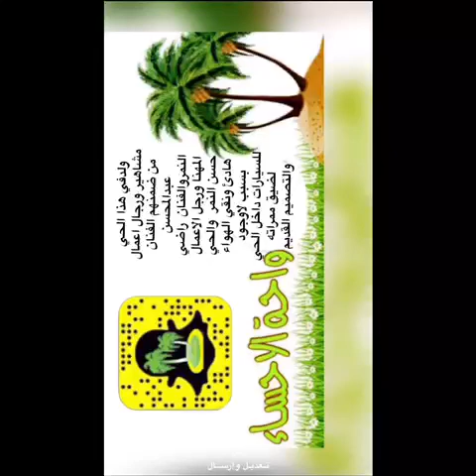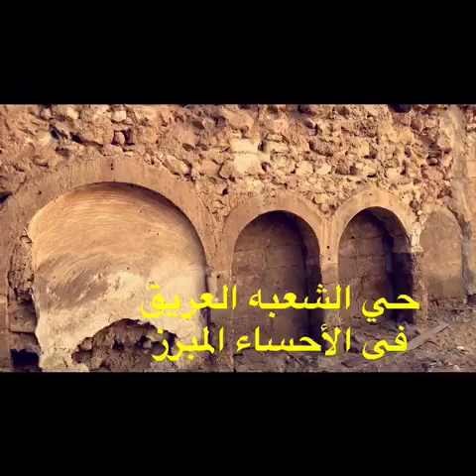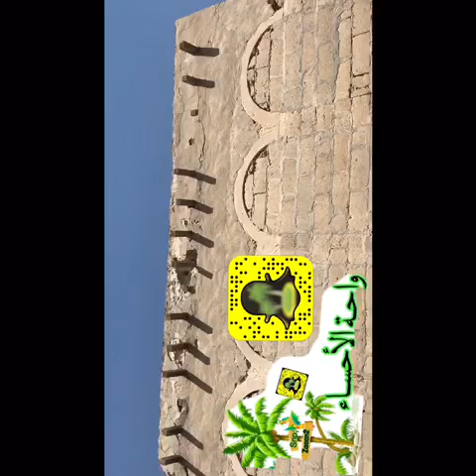الاحساء : المبرز - حارة [فريج -]الشعبه القديم/تقرير | قناة الواحة كودالسنابzaeen2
(الحارة : فريج - حي قديم_حي عربي -حي
العرب الديره_المبرزستي ،الاحساء بالأحساهجر)
حي الشعبه بفتح العين بلأحساء في المبرز من الاحياء القديمه والعريقه في جنوب المبرز بلقرب من سوق المبرز توجد به صاغة الذهب وتوجد المصبغه وساحة الاربعين والمسجدالجامع وفي اطرافه شارع الجوالات يسكنه الساده والصاغه وبعض العوائل العربقه مثل عائلة البحراني والبوصالح وغيرهم يحيط بلحي سوق الذهب وسوق شارع الجوالات وحي المجابل وحي السياسب وحي المسعودي وقرية البطاليه ومدينة الهفوف بلقرب من شارع النجاح الذي يوجد به اسواق هجرالمعروفه وبوسرورللمكسرات ويوجدفي سوق المبرز القديم محل مهم يسمى ويدعى محل كريم للحواجه العطاره  والعطور وهو للحاج المرحوم عبدالكريم العامرولدفي هذاالحي مشاهيرورجال اعمال من ضمنهم الفنان عبدالمحسن النمرسفير الفن السعودي والفنان المنثل ومدير الانتاج راضي المهنا
 تحياتي سناب واحة الاحساء zaeen2
تابعوبعض تغطياتناوتقاريرناقناة وسناب واحة الأحساء zaeen2بيت من بيوت اجدادناعمره فوق200سنه
Sudia arabia kingdom
تجدون التقرير على قناتنا سناب واحة الاحساء